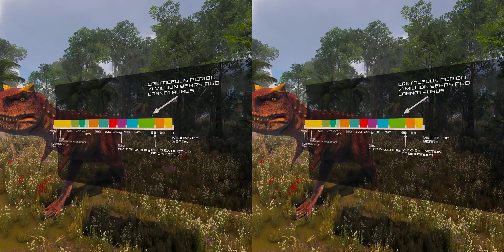ANAGLYPH 3D | Jurassic Encyclopedia #25 - Carnotaurus dinosaur facts | 3D GLASSES RED CYAN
Another episode of the ANAGLYPH 3D Jurassic Encyclopedia in which a large theropod from the abelisaur family, Carnotaurus! Another 3D GLASSES RED CYAN video in which this time we take a closer look at an interesting predatory dinosaur. A dose of dinosaur facts awaits!

Today's episode of the ANAGLYPH 3D Jurassic Encyclopedia is a journey back in time to about 72 million years ago. Learn amazing dinosaur facts about Carnotaurus, a large predator that could reach up to 10 meters in length and weigh over 1 ton!

Like our Carnotaurus dinosaur facts 3D GLASSES RED CYAN video? Also, you can find there more 360 videos!